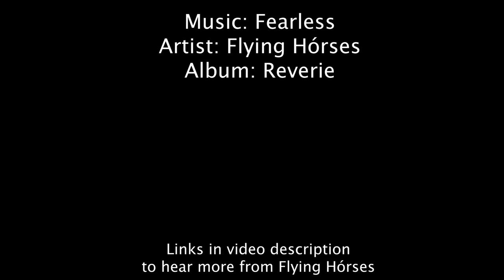FEARLESS - Abandoned House Drone Video Featuring the Music of Flying Hórses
Thanks to Cherie, Jeff, Donna, Bryan, Ashley, Mike, Jake, Amy, Rebecca and Sally for your generous donations.

Thanks to Carole, Cele, Eddie, Lori, Meg, Shelby, Susan and Terri for your continued support.

Drone footage over an abandoned house located in Ontario, Canada.

Drone footage by Freaktography using a DJI Mavic Mini

Artist - Flying Hórses
Album - Reverie
Track - Fearless

Consider supporting me by buying me a Coffee??